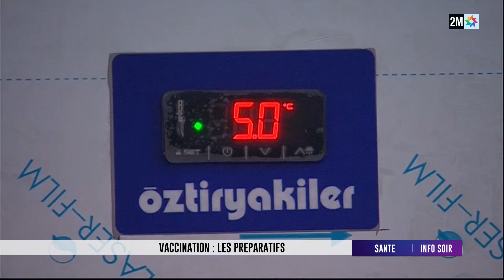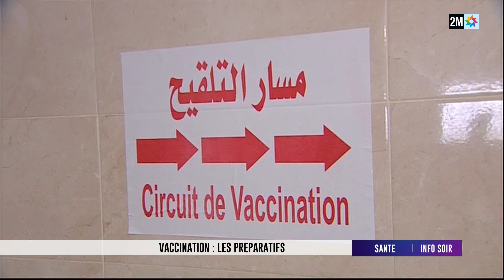2m maroc info soir aujourd'hui 2020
2m tv info
 2m info soir aujourd'hui
 2m info
 info soir 2m replay
 info soir 2m maroc aujourd'hui 2020
 2m maroc direct
 info france
 france info 24 direct
 france 24 afrique
 france 24
 france 24 france
 journal france 24
 france 24 info
 france info
 maroc info
 info dernière heure
 info soir 2m en français
info soir 2m maroc en francais
journal info soir
info soiree
aucune info soir direct
info soir dz
info soir 2m
info soir pdf
info soir en direct
info soir maroc
info soir 2m aujourd hui
info soir 2m maroc
info soir 2m maroc en francais hier

info soir 2m
info soir
2m maroc info
2m info soir
info soir aujourd'hui 2020
info soir france
info france
france 24
info maroc
info soir et actualités